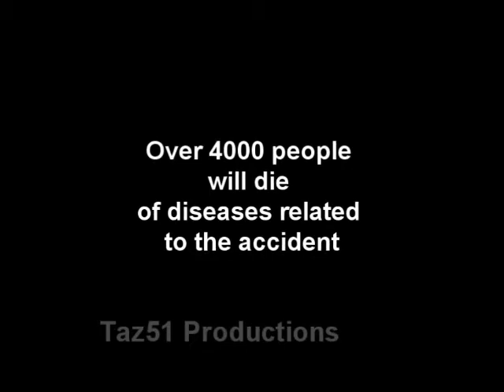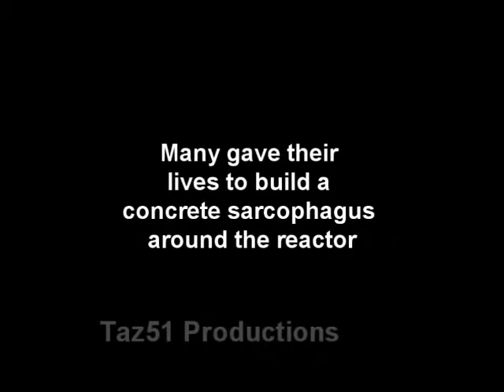Chernobyl - Tribute to the victims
A tribute to all victims of this accident.